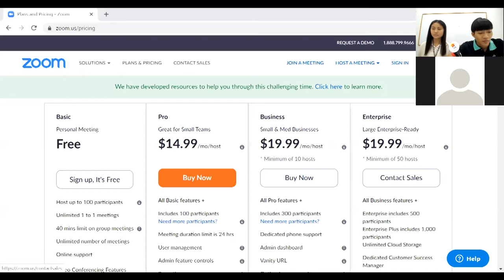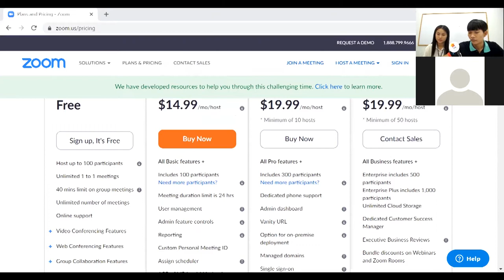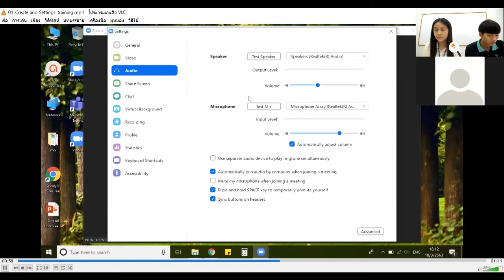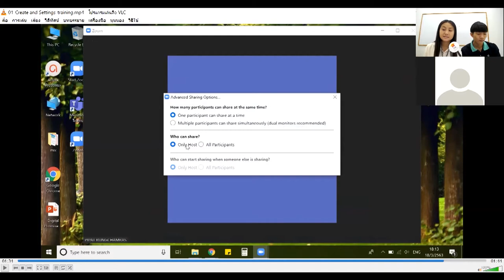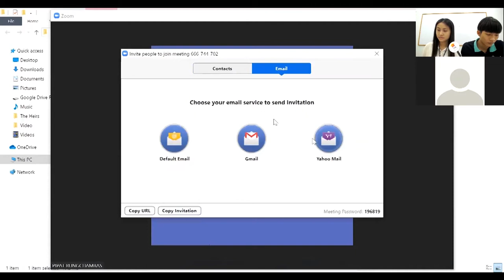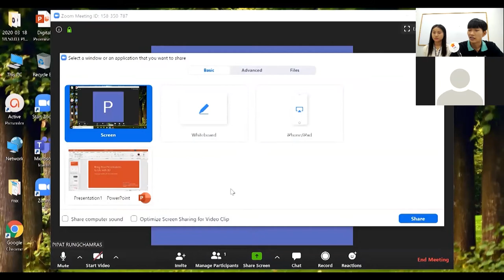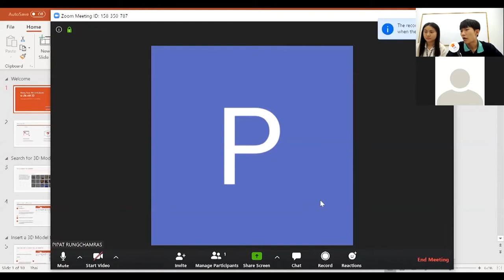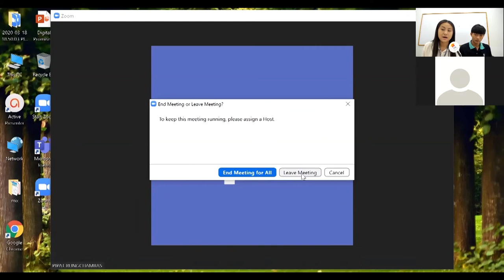ETS Teach Conference | Zoom Conference Rooms Build Collaboration-Enabled Conference Rooms 20-03-2020